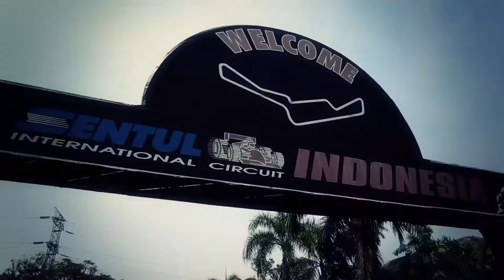Samurai Brake Keluarin Bracket Baru!!! Aerox 4 Piston & NMax Disc 260 mm PNP!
KABAR GEMBIRA BAGI KITA SEMUA!!!
Buat bos yang pake Aerox sudah bisa 4 Pot!
Tapi tidak hanya itu saja! Sekarang ada juga varian untuk N-Max dengan disc ukuran 260mm.
Hah? Apa? PNP apa ngga?
TENTUNYA PNP DONG BOSS!

Jadi intinya apa?
Intinya Samurai Brake keluarin bracket untuk 2 tipe berikut:
1. Caliper 2 Pot Aerox dan N-Max (disc standard & 260 mm)
2. Caliper 4 pot Aerox (disc 260) dan N-Max (disc standard & disc 260)

Dijamin PNP tinggal ganti disc 260 mm bisa kepasang deh..

Bingung bacanya? Udahh tonton aja videonya boskuuu 😉

Ikuti Instagram kami berikut ini!

Support produk lokal buatan negara Indonesia